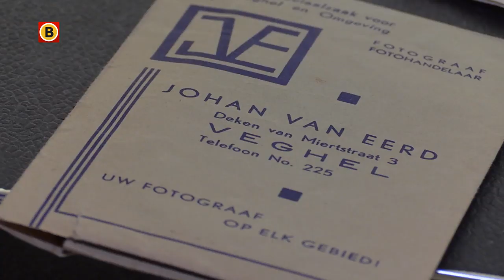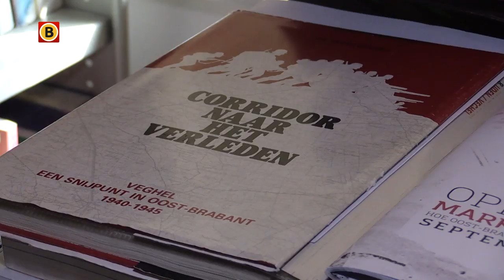Frans zoekt nieuw thuis voor zijn mega-archief met spullen uit de Tweede Wereldoorlog